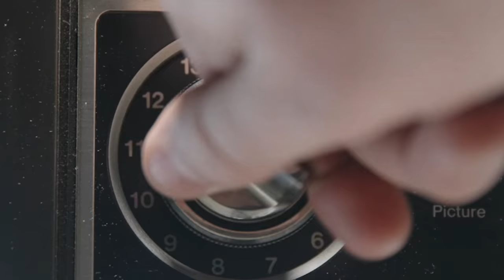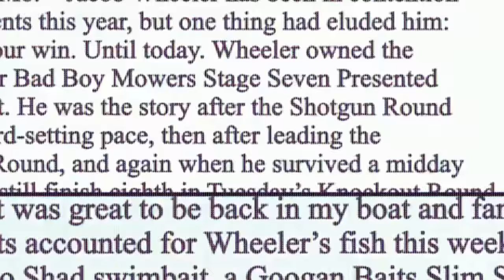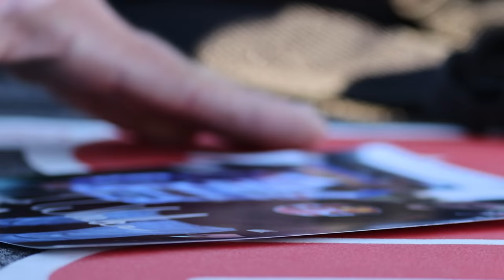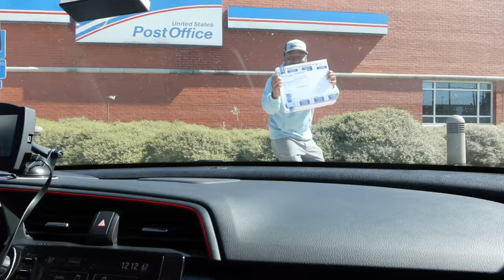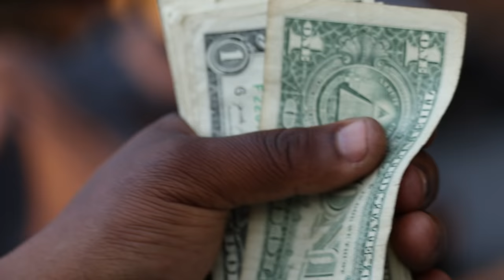My Wife and Kid's are my Lucky Charm! (Stage 3 Major League Fishing)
Stage 3 Major League Fishing 2022 Bass Pro Tour - Cullman, Alabama - Smith Lake
Jacob Wheeler

After a STINGY practice, my Wife and Kid's show up to support me during the tournament and bring me some serious luck on the water!